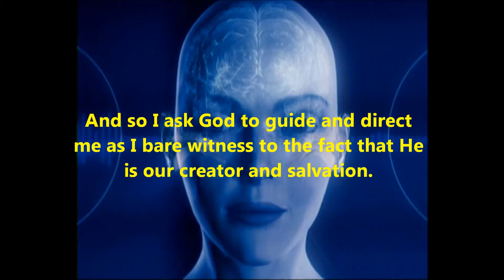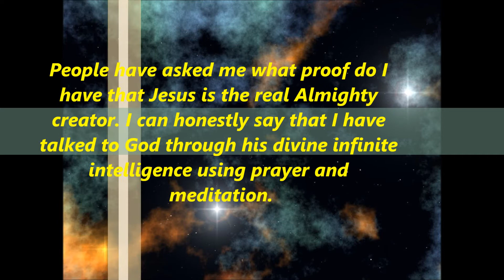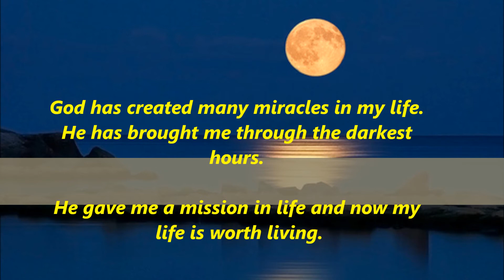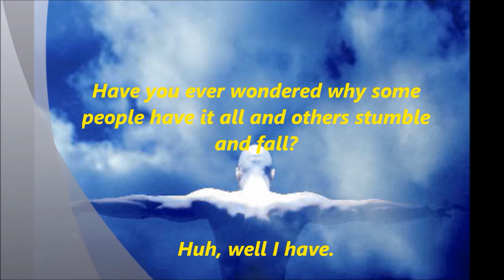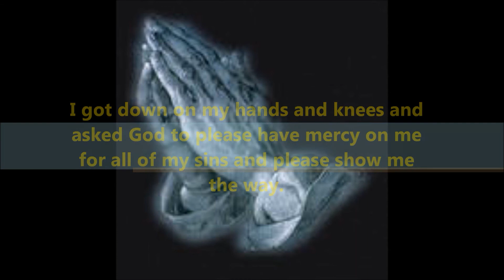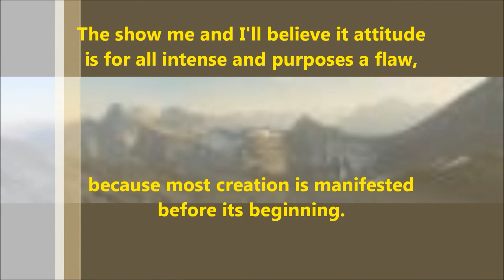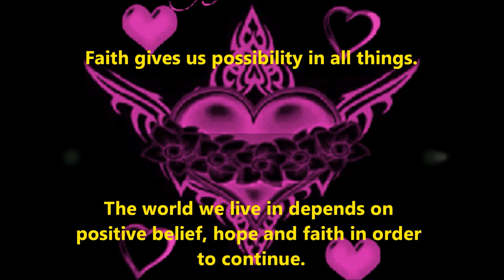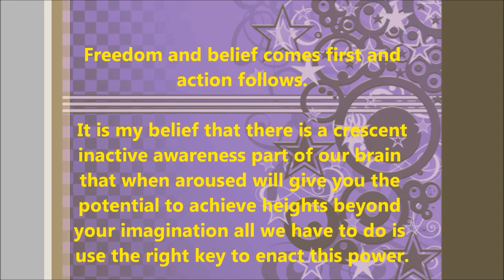MY TESTIMONY William Cash Neve